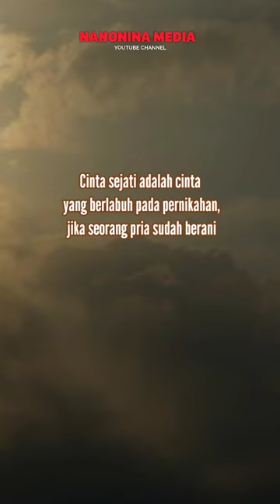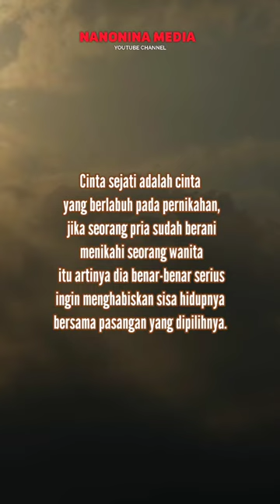Nasehat untuk Suami Istri Tentang Cinta Sejati